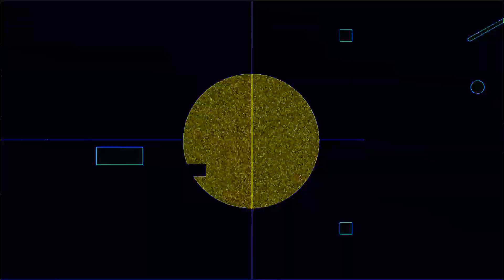382 BPM 5/4 Metronome